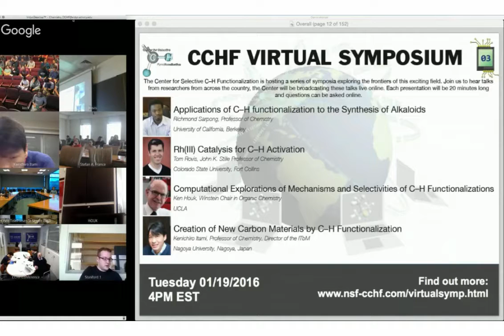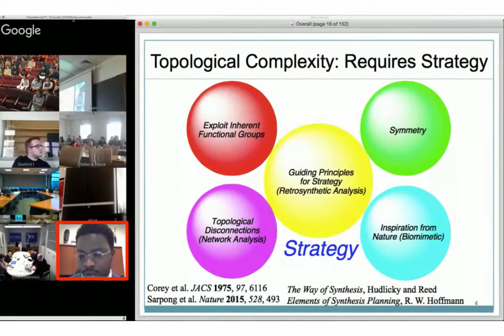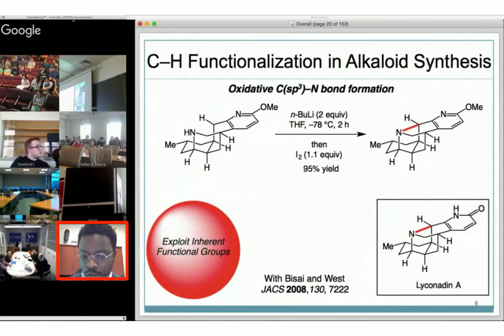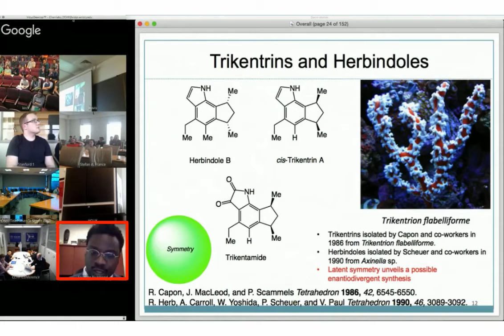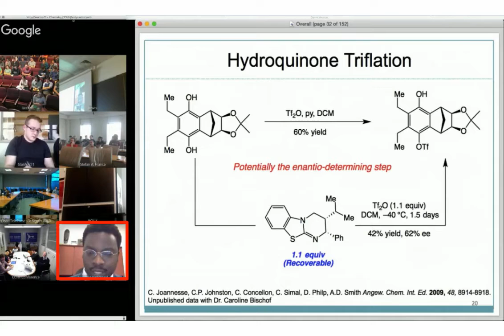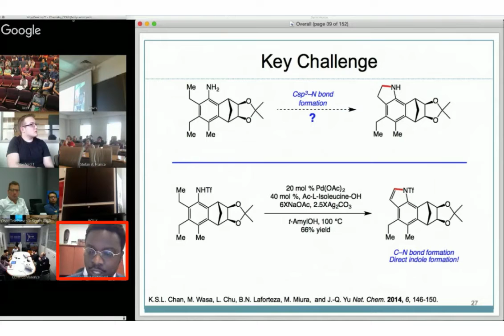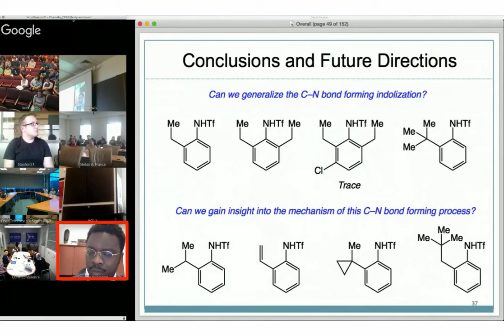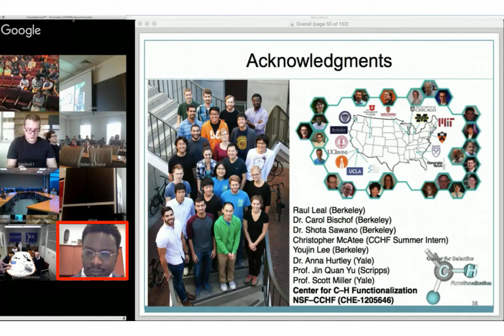CCHF-VS 3.1 | Prof. Sarpong: Applications of C–H Functionalization to the Synthesis of Alkaloids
Join us for this presentation from Prof. Richmond Sarpong on his groups adventures on applying C–H Functionalization methods toward the synthesis of Alkaloid skeletons